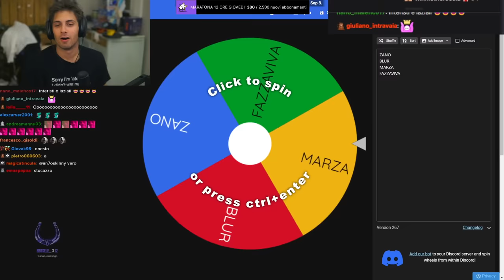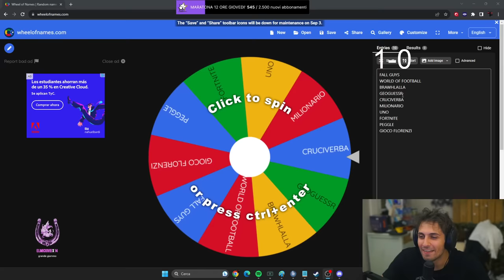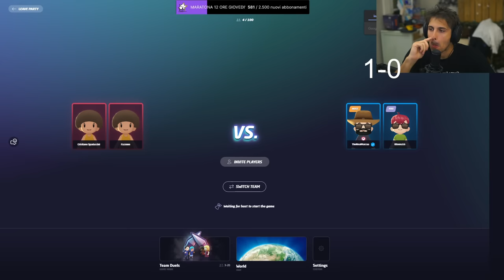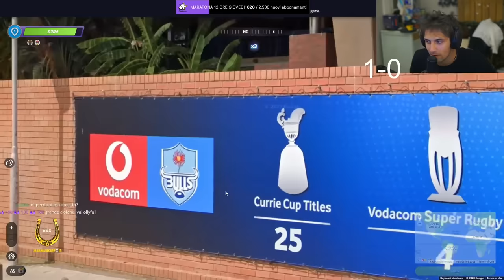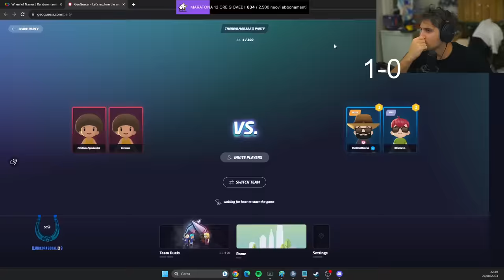CHI CONOSCE MEGLIO ROMA ?!? w/Zano, Marza & Fazz !